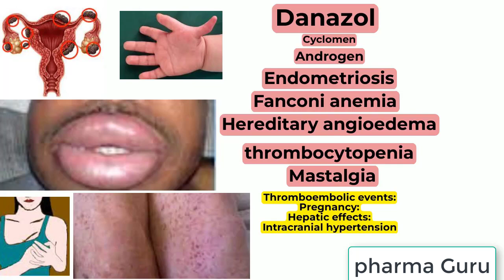Danazol - Cyclomen In a nutshell.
00:02 - what are USFDA approved indications for Danazol Cyclomen

Labeled indications for Danazol Cyclomen / Danazol Cyclomen is used for

00:14 - what are off label uses for Danazol Cyclomen / Danazol Cyclomen off label uses
Can Danazol Cyclomen treat Fanconi Anemia / thumb duplication / can Danazol Cyclomen treat thrombocytopenia / can Danazol Cyclomen treat Mastalgia

00:27 - is Danazol Cyclomen usage contraindicated in pregnancy/ what happens if Danazol Cyclomen used during pregnancy

00:44 - what are US Boxed warning in Danazol Cyclomen / Danazol Cyclomen effect on cranial Hypertension

thumb duplication.

 Danazol
​Pregnancy
​Hepatic effects
​Intracranial hypertension:
Cyclomen
Pharmacologic Category
Androgen
Endometriosis
Fanconi anemia
Hereditary angioedema, prophylaxis
Immune thrombocytopenia, refractory
Mastalgia, cyclic, severe
Labeled Indications
Endometriosis: Treatment of endometriosis amenable to hormonal management.
Hereditary angioedema, prophylaxis: Prevention of attacks of angioedema of all types (cutaneous, abdominal, laryngeal).
 Off-Label
​Fanconi anemia (alternative agent)
​Immune thrombocytopenia, refractory
​Mastalgia, cyclic, severe
: US Boxed Warning
​Thromboembolic events: